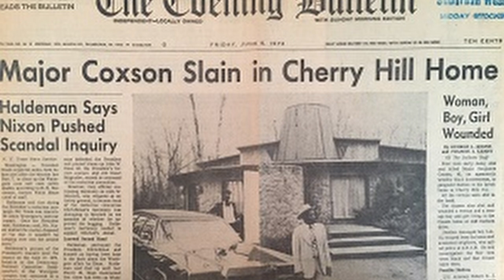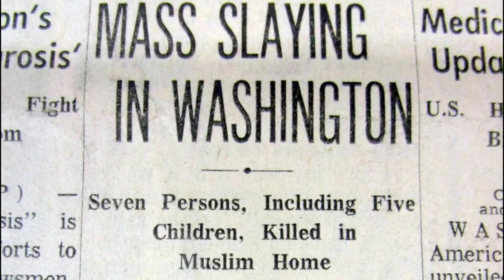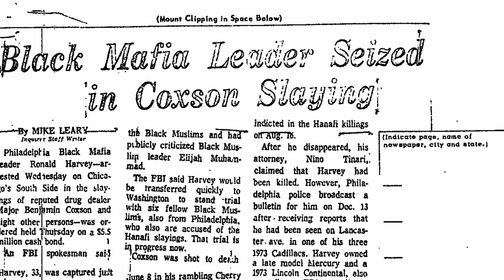The Rise and Fall of the Philadelphia Black Mafia: A Tale of Crime and Power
"The Rise and Fall of the Philadelphia Black Mafia: A Tale of Crime and Power" is a gripping and compelling video essay that delves into the dark history of one of America's most notorious criminal organizations. Through a masterful combination of archival footage, reenactments, and expert interviews, this video sheds light on the origins and meteoric rise of the Philadelphia Black Mafia.

Narrated by a seasoned storyteller, the video paints a vivid picture of the organization's early days as a small criminal collective engaged in neighborhood crimes, drug dealing, and extortion. As their power and influence grew, the Black Mafia expanded its reach, controlling criminal activities in various African-American neighborhoods throughout Philadelphia and beyond.

The video carefully explores the leadership of Samuel Christian, also known as Suleiman Bey, a former Black Panther whose imposing presence and criminal prowess led the Black Mafia into the lucrative drug trade, with heroin as their primary product. It delves into the tight-knit structure of the organization, its hierarchy, and the strict rules that allowed them to operate with impunity for years.

Intriguingly, the video examines the complex relationships between the Black Mafia, Angelo Bruno's Philadelphia crime family, and the New York mafia families, revealing the interconnected web of crime that enabled the Black Mafia's rise to power.

As the video unfolds, it delves into the methods employed by the Black Mafia to silence witnesses, creating an atmosphere of fear that hindered law enforcement from taking action against them. The gripping reenactments of some of the Black Mafia's most notorious crimes, including the Hanafi Muslim massacre, leave the audience in awe of their ruthlessness.

However, the video also highlights the turning point in the Black Mafia's reign of terror. It documents the efforts of law enforcement to bring the organization down, leading to significant arrests in 1974. Despite this setback, the Black Mafia's influence would reshape itself, becoming more agile, politically influential, and deadly.

Ultimately, "The Rise and Fall of the Philadelphia Black Mafia: A Tale of Crime and Power" serves as a chilling reminder of the impact of organized crime on communities and the importance of unity in combating such criminal forces. As the credits roll, viewers are left with a profound understanding of the harrowing legacy left by the Philadelphia Black Mafia and the lessons that can be learned from this dark chapter in American history.